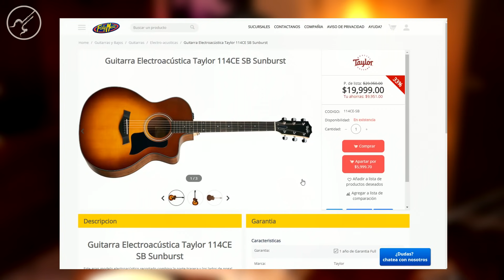Nunca hagas así la CEJILLA !!! Te Enseño Como Se Tiene Que Hacer PERFECTA | Christianvib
Que pacho !!! Cansado de que tus acordes con cejilla suenen fatales llegaste al sitio indicado , en este vídeo te voy a enseñar como hacer bien la cejilla en guitarra para que suene perfecta.

Como hacer cejilla en Guitarra Tutorial